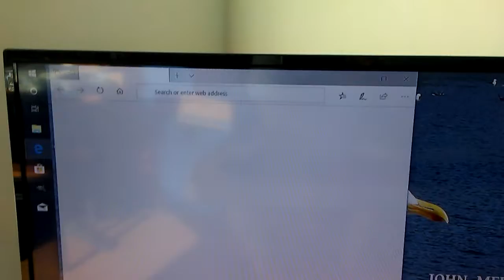PB CCCC -A- MICROSOFT AND CORRUPT CALIFORNIA COWARDLY COPS GIVING ME THE FINGER IN A PERSONAL...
TRING TO BREAK MY COMPUTER AND EXTERNAL HARD DRIVES AS WELL... PB CCCC -A- MICROSOFT AND CORRUPT CALIFORNIA COWARDLY COPS GIVING ME THE FINGER IN A PERSONAL LAURIE-LIKE WAY... MAKING SOMETHING OUT OF NOTHING... MAKE YOUR OWN VIDEO OF SOMETHING... YOUR FAMILY'S LIFELINE BEING HIJACKED AS YOU TRY TO CALL ME MELTON